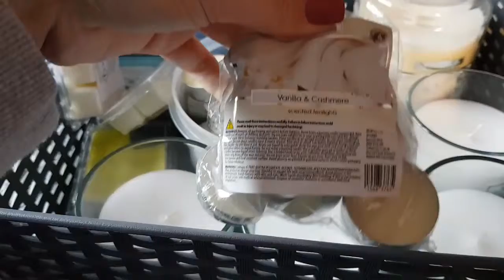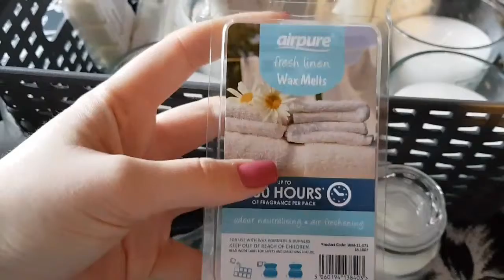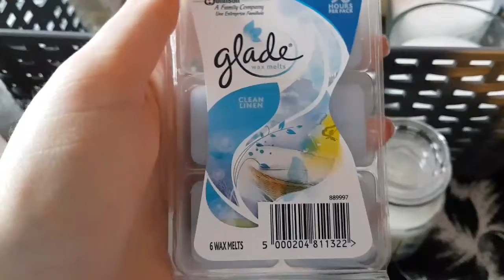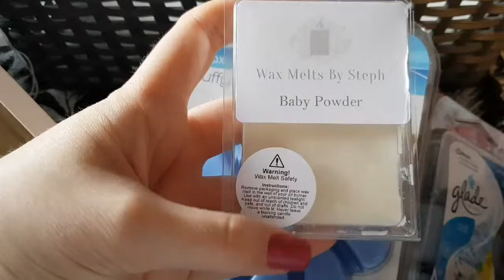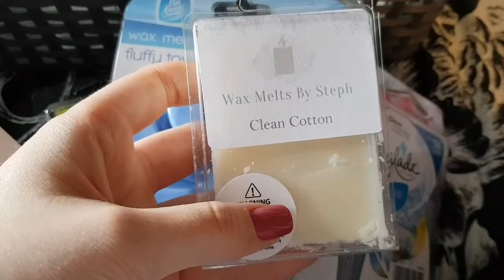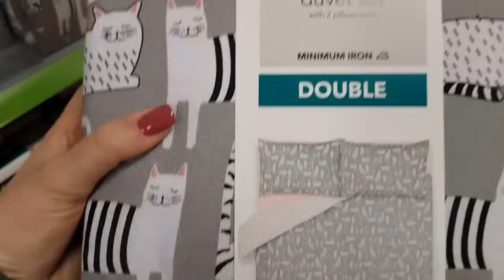Weekly vlog- spoonie life sucks, come shop with me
Hi guys and welcome back to spoonielifelover hope you are all well? Hope you enjoy this week's vlog. Thank you so much for watch guys. See you soon. Chloe xx